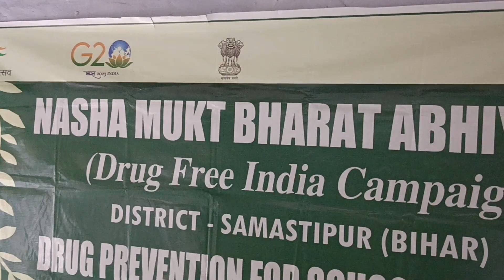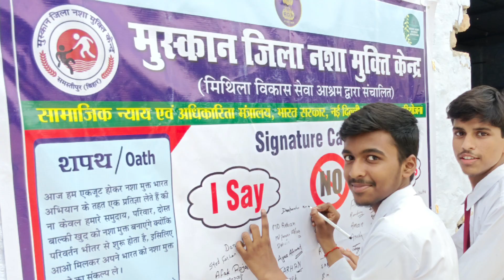Workshop on Nasha Mukt Bharat Abhiyan